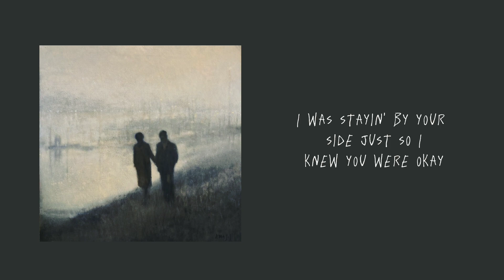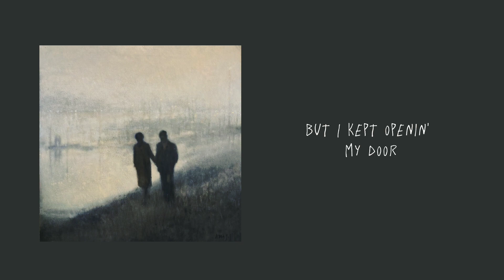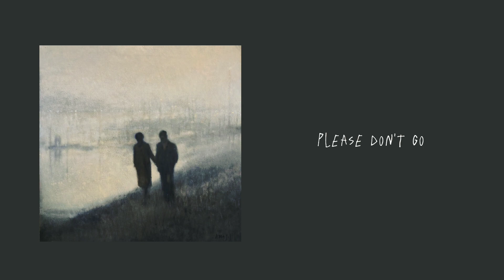THE SHADE (lyrics) - rex orange county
LYRICS:
You were holdin' out your hands, hopin' I'd be there to hold to

ART: Walking the Land - Anne Magill